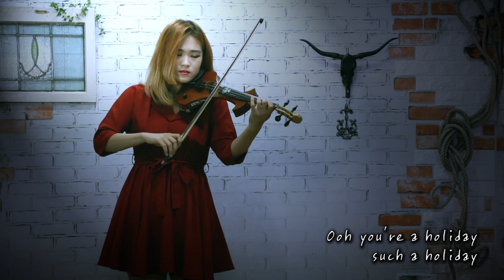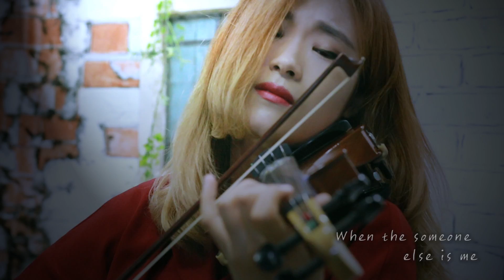Holiday(홀리데이) - 조아람 전자바이올린(Jo A Ram violin cover)